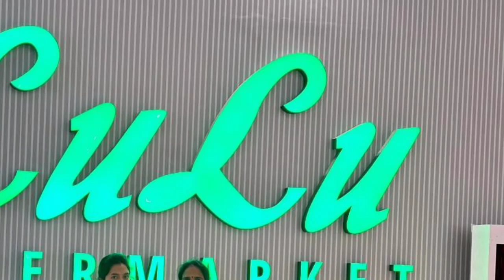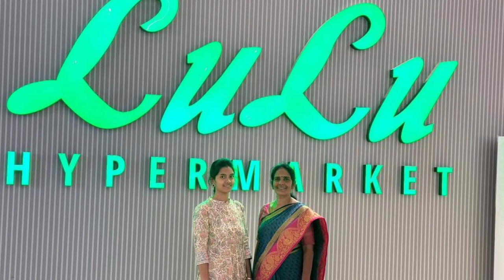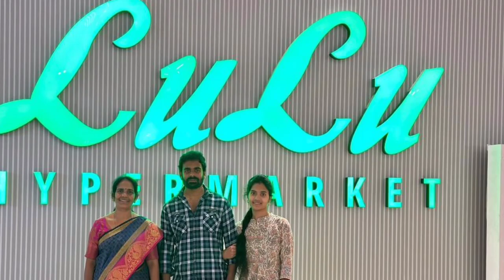Family Photos || Hyderabad || October || 2023